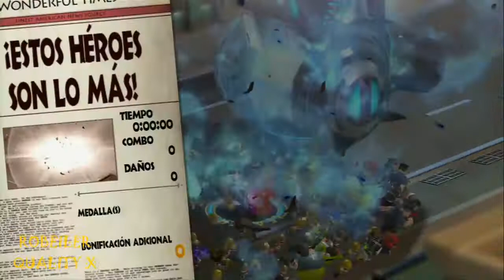The Wonderful 101 Wii-U Operación 001-B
Juegazo!!!No os lo perdaís,nueva lista reproducción The Wonderful 101(novedad desde 23/08/2013).
La Tierra esta en Peligro y 100 Héroes acuden al rescate! La Unión hace la fuerza frente a un grandísimo ejército alienígena.
Pulveriza a los enemigos transformando a tu equipo en armas descomunales,entre ellas martillos,garras y látigos. Multijugador 1-5 jugadores y compatibilidad con mando Pro+wiimote.